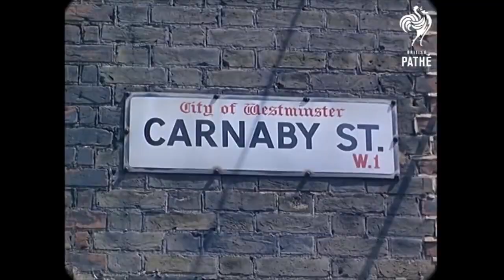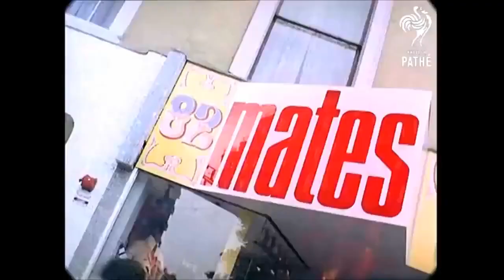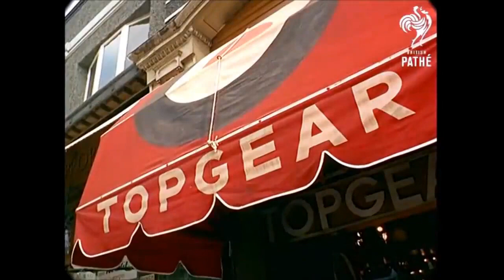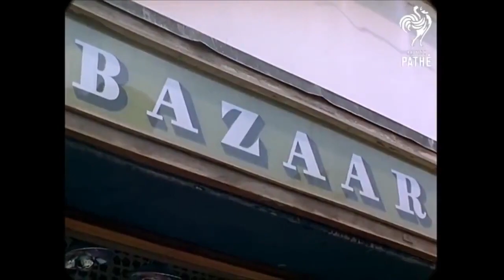BIG ALBERT - The Man from Io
English spices in the Axel Bauer's darkness.
This is the final version.